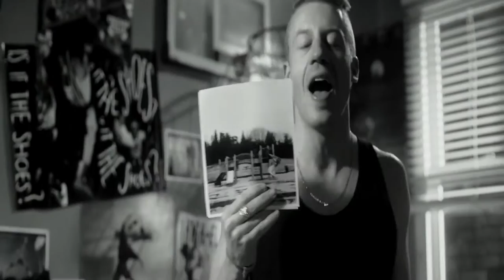Wings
Claims to copyright in published or unpublished musical works can be registered in the Copyright Office.

Published collections of musical works and all the copyrightable elements of a unit of publication can be submitted for registration on one application with a single fee if all the compositions are owned by the same copyright claimant. For details on deposit requirements for published musical works, see Circular 50, Copyright Registration for Musical Compositions.

Unpublished collections of two or more musical works can be submitted for registration on one application with a single fee and a deposit of one complete copy or phonorecord if all the conditions specified in Circular 50 under the heading "Collections of Music" are met.

See Circular 1, Copyright Basics, or SL-35, Registering a Copyright with the U.S. Copyright Office, for details about registration procedures. See Circular 50 for more information about deposit requirements.